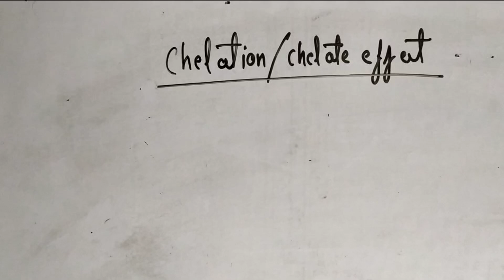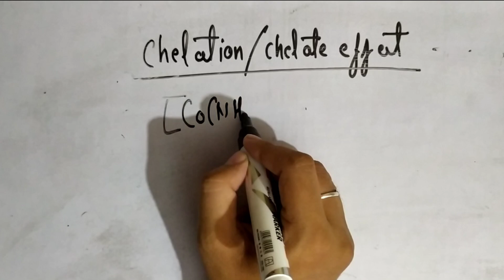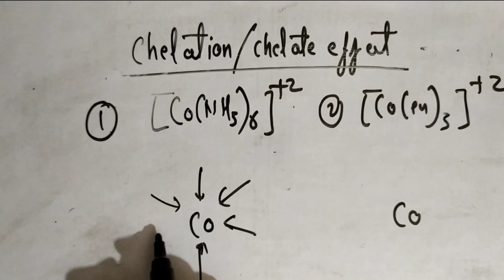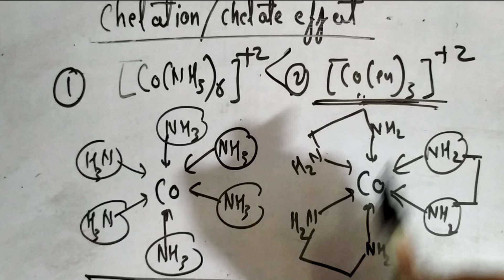Chelation . (Coordination compound)